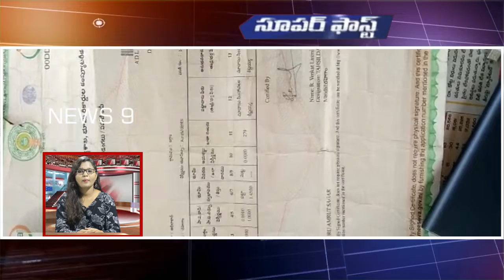SPEED NEWS 02//NEWS9 TV